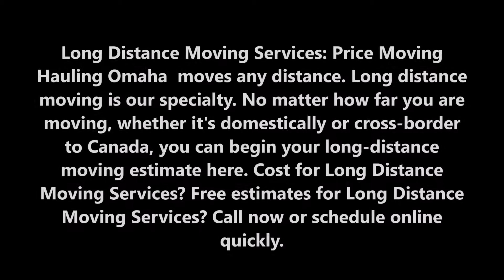Long Distance Moving Services and Cost in Omaha NE | Price Moving Hauling Omaha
Long Distance Moving Services: Price Moving Hauling Omaha  moves any distance. Long distance moving is our specialty. No matter how far you are moving, whether it's domestically or cross-border to Canada, you can begin your long-distance moving estimate here. Cost for Long Distance Moving Services? Free estimates for Long Distance Moving Services?

LONG DISTANCE MOVING SERVICES OMAHA, NEBRASKA

A Moving company that cares for you and your belongings

Price Moving Hauling Omaha  goes the distance when it comes to providing moving services across the miles. Coast to coast, we offer affordable long distance moving solutions that work for both your budget and your moving needs. Since long distance moves require additional strategic planning, our team works closely with you so that your move is completed right and on time. We understand that a long-distance move is a large and detailed process, and Allied is proud of the fact that we complete the journey of your move with you, providing a consistent, high level of service and professionalism along the way.
Whether you need information about fees, scheduling or how to prepare, our moving specialists will counsel you through the entire moving process, and follow up with you once you are settled. We go the extra mile because we care, and our Certified long distance movers are happy to provide you with great service.
Services Long Distance Moving Companies Should Offer

If you are in the process of planning a long distance move, and you are looking for more options to help with completing your move, Price Moving Hauling Omaha  can help. Our proven long distance moving solutions are designed to carry you through each phase of the moving process. We believe that you should have a variety of moving resources available to you when you move, and it is our pleasure to be able to supply you with all of the items you need to make your long distance move both a successful and enjoyable experience.

• Best Long Distance Movers
• Long Distance Movers Yelp
• Long Distance Movers Company
• Long Distance Movers
• Cheap Long Distance Movers
• Long Distance Movers Omaha, Nebraska
• Long Distance Moving Quotes Instant
• Long Distance Movers Reviews

BEST LONG DISTANCE MOVING COMPANY IN OMAHA NE

5 am to 11:30 pm

SERVICES:
• Apartment Movers
• Best Moving Company
• Furniture Arrangement
• House Movers
• Household Movers
• Loading Help
• Loading Unloading Labor Service
• Local Movers
• Movers
• Moving Company
• Moving Labor Service
• Moving Services
• Office Movers